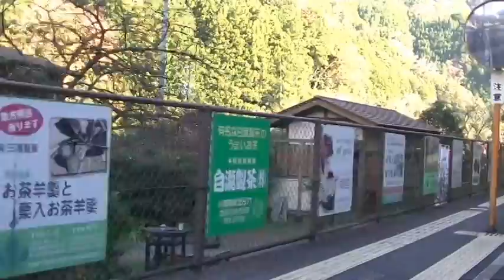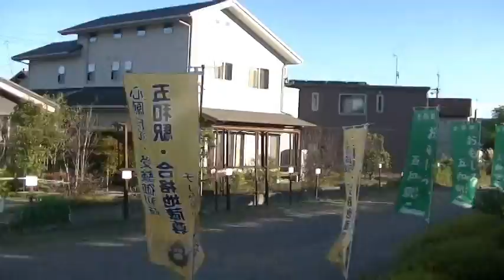【大井川鐵道】臨時EL急行列車かわね路号 紅葉左側車窓（大井川鐵路對號電氣火車川根路號葉紅窗景） 千頭～川根温泉笹間渡～家山～新金谷 29 Nov. 2020（REIWA 2nd）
※手持ち撮影のため、ブレ、ボケご容赦ください。ところどころ画面が揺れたり白くなりますのでご注意ください。車内は混んでいたため、他の乗客の方々の声や物音がします。ご了承ください。※
令和2年・西暦2020年11月29日撮影。
大井川鐵道臨時EL急行列車「かわね路号」千頭駅発新金谷駅行きです。
E10形電気機関車 Electric Locomotive が、スハフ821形（一等展望車で乗車時はフリースペース）・スハフ43形旧型客車 Passenger Cars 3両を牽引します。
2号車（スハフ43形車両）に乗車。
千頭駅から崎平駅（5:13通過）、青部駅（6:49通過）、駿河徳山駅（10:25通過）、田野口駅（15:43通過）、下泉駅（22:02通過）、塩郷駅（26:53通過）、地名駅（29:28通過）、川根温泉笹間渡駅（35:01停車）、抜里駅（40:09通過）、家山駅（43:40停車）、大和田駅（52:07通過）、福用駅（57:55通過）、神尾駅（1:02:46通過）、門出駅（1:10:03通過）、合格駅（1:11:13通過）、日切駅（1:12:34通過）、代官町駅（1:13:28通過）を経て新金谷駅まで進行方向左側車窓を撮影しました。

日本富士山靜岡縣大井川鐵路加班對號電氣火車川根路號 Electric Locomotive Train KAWANEJI 葉紅窗景開千頭車站到新金谷車站。是列車停靠川根溫泉笹間渡車站、家山車站。
是列車同型台湾鐵路南廻線普快車（藍皮解憂列車）起枋寮車站到台東車站間。